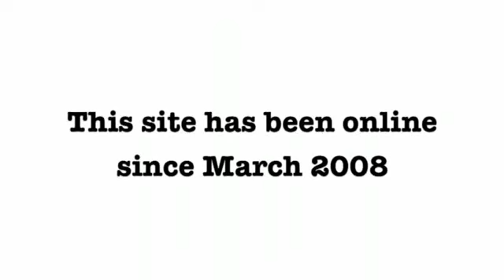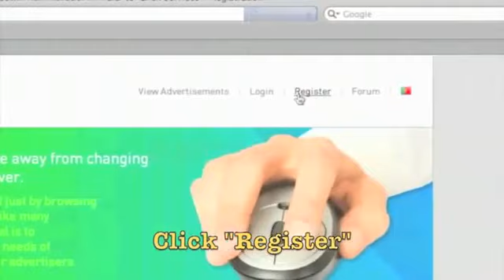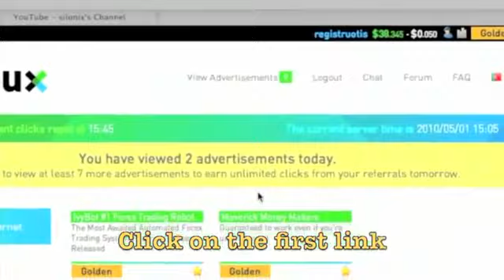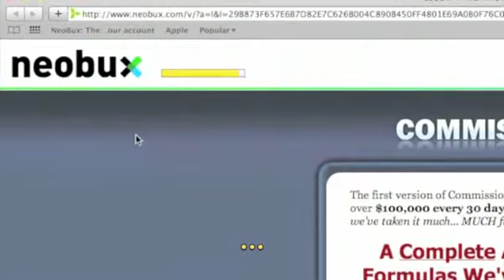Vidéo How to work with neobux and make 300$ per month